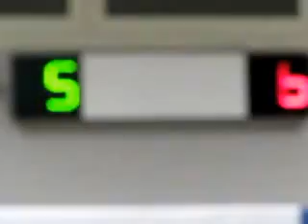06R 05V MVI 0967